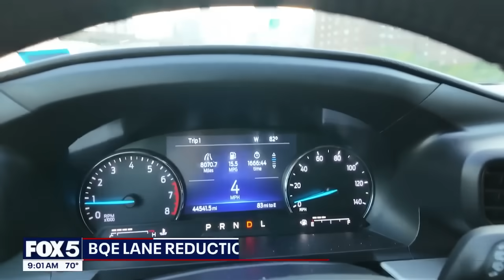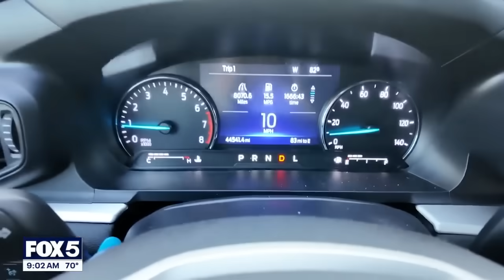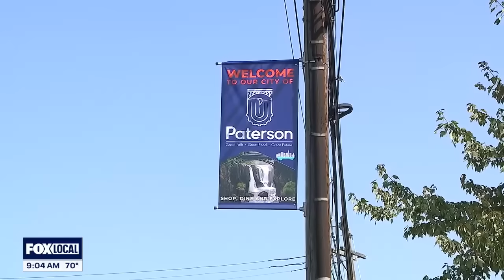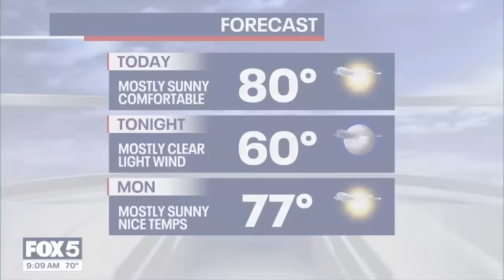FOX 5 Weekend Update: Chief counsel Lisa Zornberg resigns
In this weekend update, we cover the resignation of chief counsel Lisa Zornberg and the BQE lane reduction.